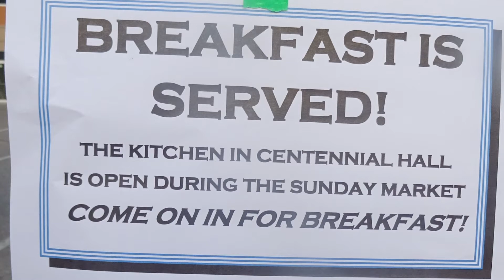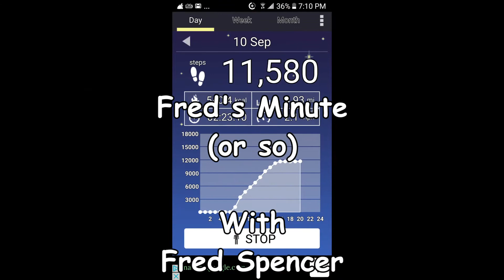Halleluja!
A church comes to visit me at the Flea Market!